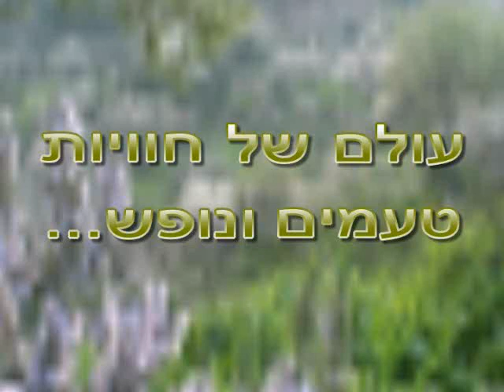Tzuba tourism 2008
A short promotional film of the wonderfull activities at Kibbutz \tzuba, Israel